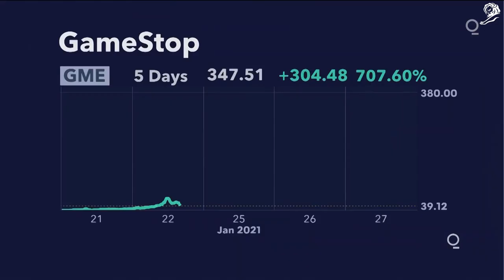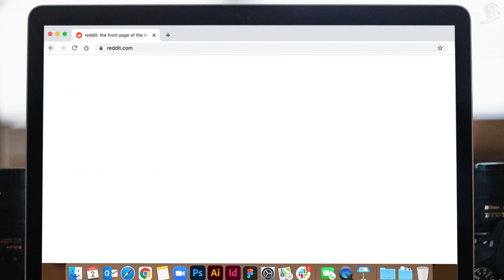REDDIT Superb Owl R GA Cannes Lions 2021 Case Film from The Work 705174 17137353